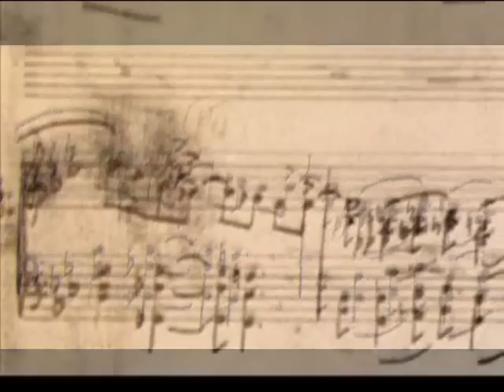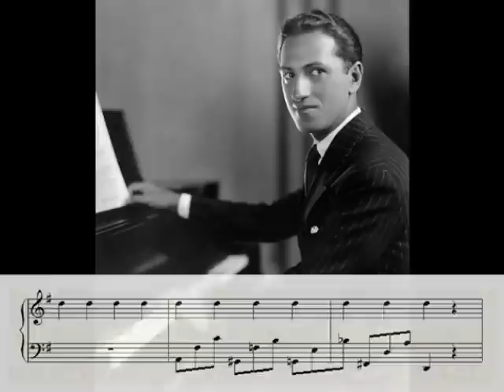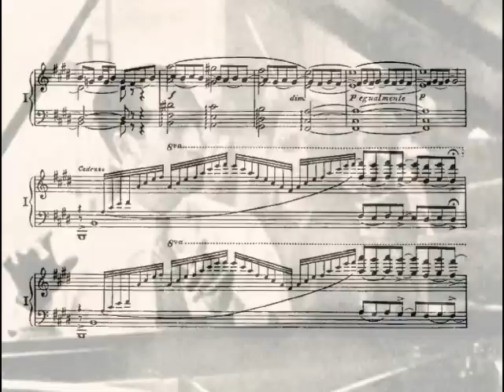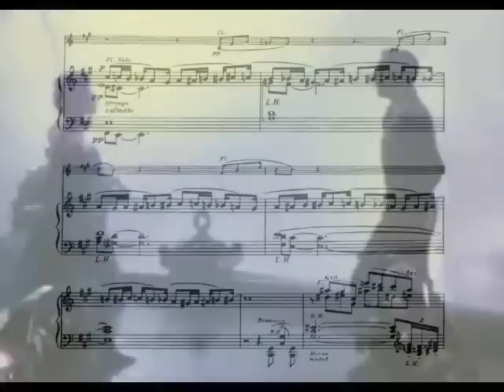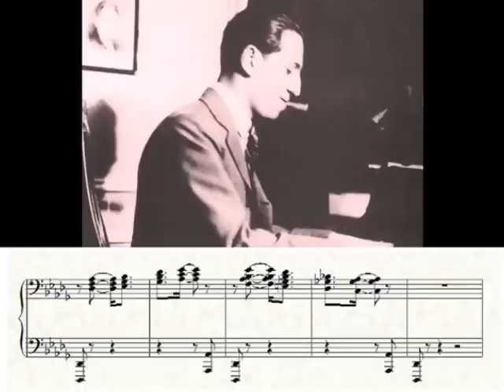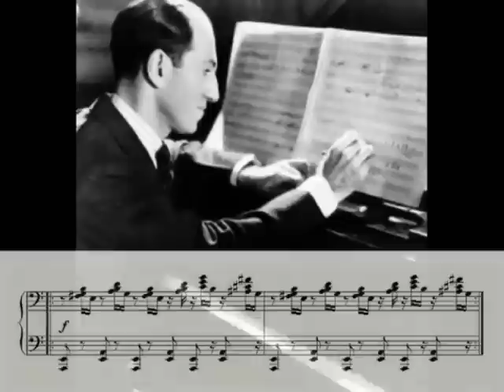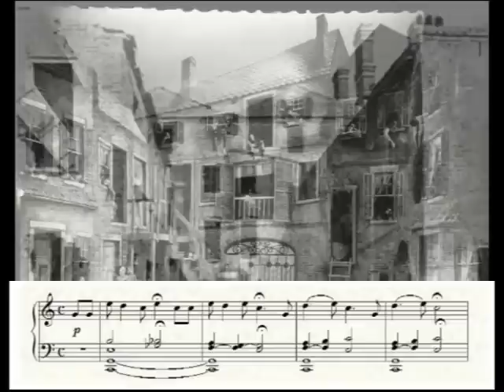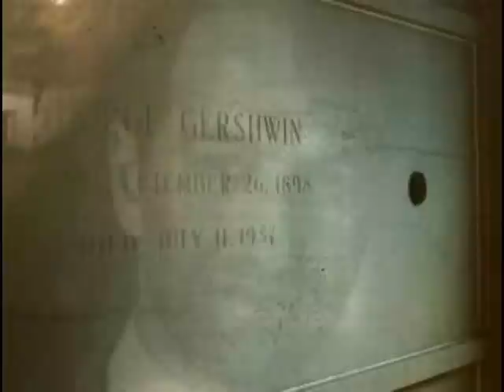Gershwin in Focus with Jack Gibbons and Sir Ben Kingsley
A one hour illustrated talk on the life and work of George Gershwin, written and presented by the award-winning Gershwin specialist Jack Gibbons with Sir Ben Kingsley as the voice of George Gershwin.

The video can be divided up as follows:
Beginnings: 0:00
The Early Period (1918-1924): 5:25
The Middle Period (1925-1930): 19:10
The Late Period (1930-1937): 42:04
The Last Year (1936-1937): 55:09